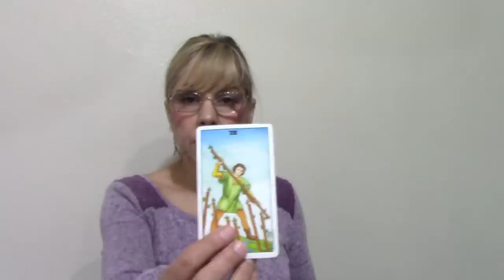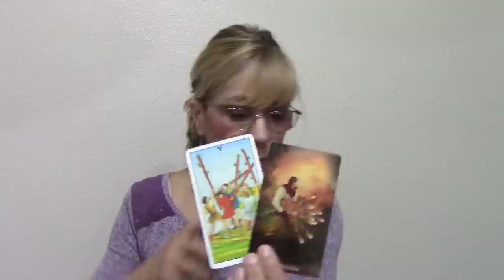VIRGO🖤Lacking The Strength To Go, But They Don't Want Anyone Else to Have You" Love Mid End April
EXTENDED:
Rent $4.25/Buy $5.25, RENT ALL $8.99, BUY $9.99 CROSSWATCH!!
Special $25 Private Reading, Two for $40 Love and /Or General